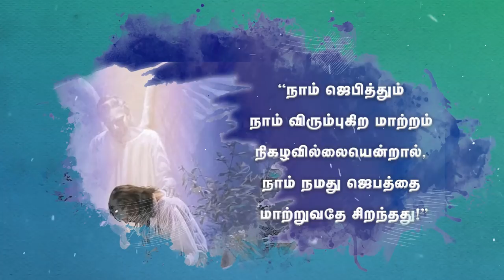பதிலும் பலமும் -4 (ராஜாவுக்குச் செக்)